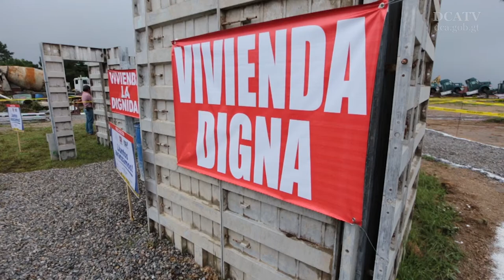Gobierno iniciará en noviembre la edificación de Urbanización, para afectados por erupción volcánica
Avanzando en el apoyo y asistencia a los más de 1.7 millones de personas que fueron afectadas por la erupción del volcán de Fuego el 3 de junio, el Gobierno de Guatemala anunció hoy que en noviembre se iniciará la edificación de 176 viviendas, de mil, de la urbanización La Dignidad, en la finca La Industria, Escuintla.
El titular del Ministerio de Comunicaciones, Infraestructura y Vivienda (CIV), José Luis Benito, indicó que el proyecto consta de 1 mil viviendas, de las cuales las primeras 176 serán entregadas en febrero de 2019.
Benito agregó que luego de la primera entrega se estará dando el mismo número de casas cada mes.
El proyecto habitacional La Dignidad representará una inversión de Q172 millones 769 mil 110.25, y se dividirá en 5 fases. Este también contempla áreas verdes y de recreación para los beneficiarios.
El presidente de la República, Jimmy Morales, visitó hoy la casa modelo que se reproducirá en la finca La Industria, en donde anunció que posterior a la entrega total de las casas, la cual se proyecta se concrete en septiembre del próximo año, se trabajará una terminal de buses como parte de la urbanización del sector.